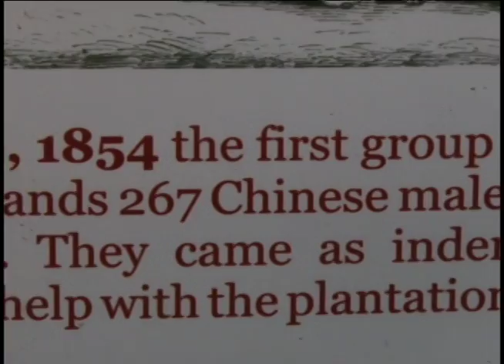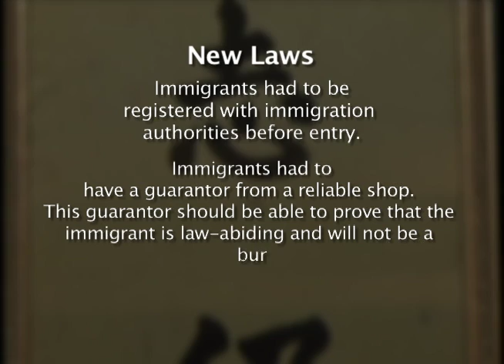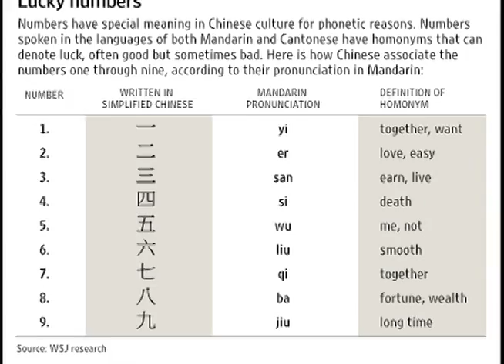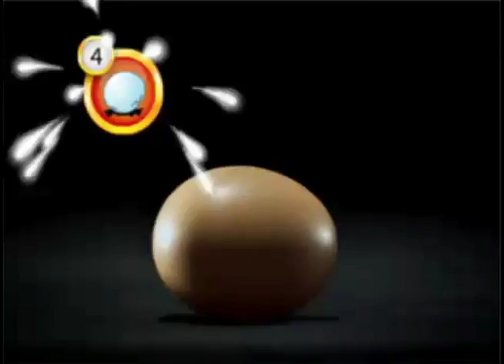Out of Many We Are One: The Chinese in Jamaica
As Jamaica celebrated it's 50th year of Independence Live@7 decided to do a heritage series looking at the different ethnic makeup of the Jamaican society and the contribution of each group. This is my contribution to the overall project...the Chinese in Jamaica